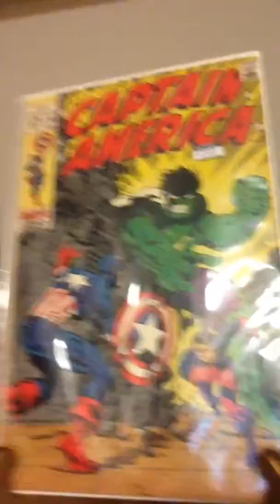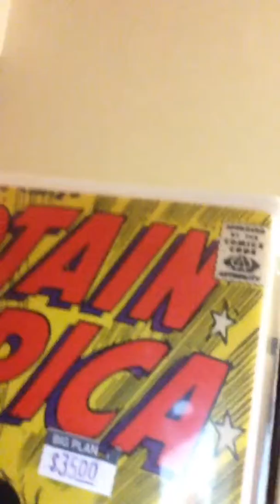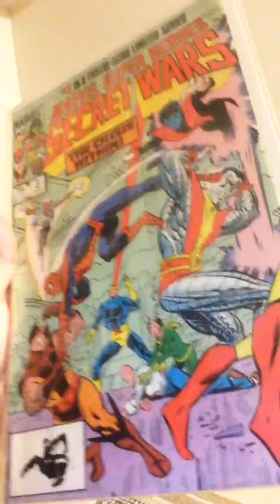My first video & 2 key issues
Just an introduction of my channel & what it's all about, I also show two key issues to put in your collection